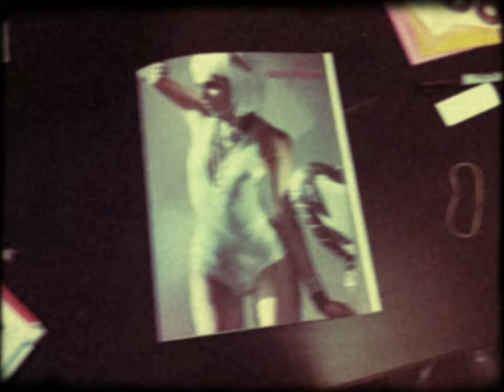Courtesan Studios Look book - Fashion Shot by Mike Allen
Courtesan Studios NYC!!!